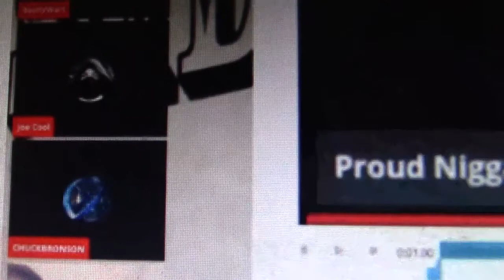1-14-2021 - Drama Dome - Lil Fungus